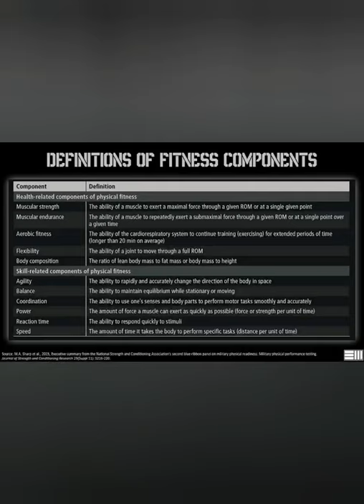8/6/2021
Be part of our growing community .